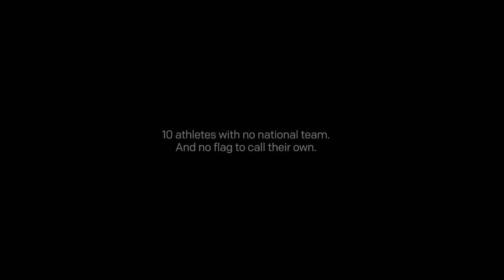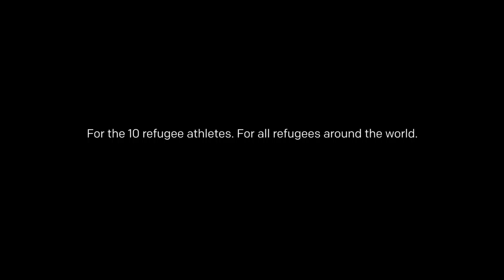The Refugee Nation - The Tribute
Refugee athletes with no flag to call their own. Until we gave them one. Watch the touching tribute of The Refugee Nation to Yolande and Popole.

Sign the petition to allow the refugee athletes to carry the flag of The Refugee Nation in the Olympics ‪#‎GoRefugeeNation‬